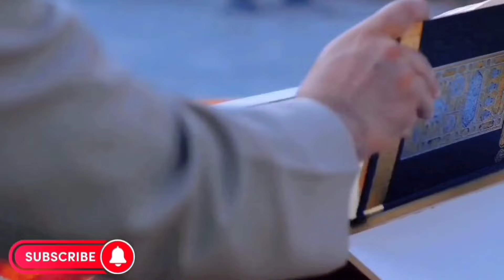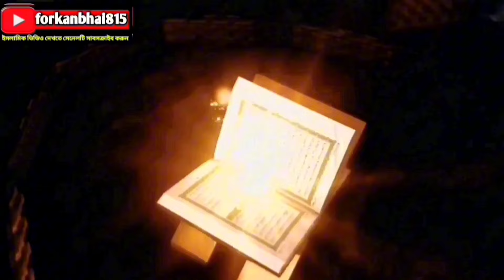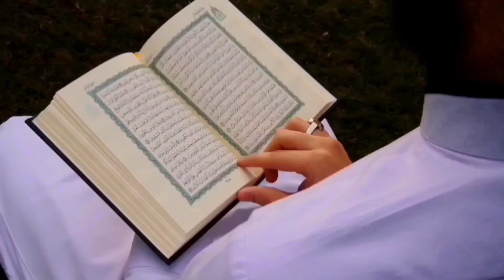এই নিশানীগুলো প্রকাশ হলে বুঝেনিও আল্লাহ তোমার দোয়া কবুল করে নিয়েছেন।forkanbhai815